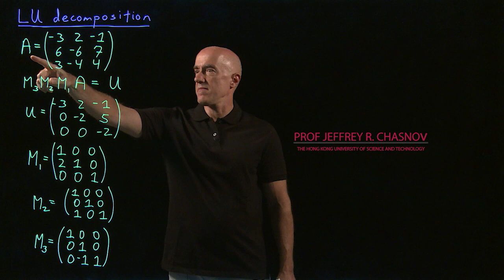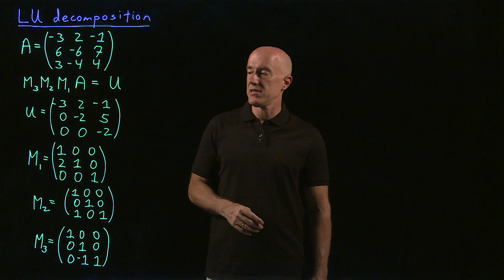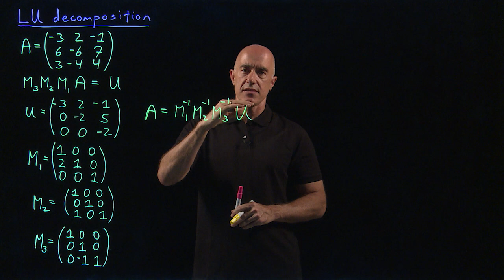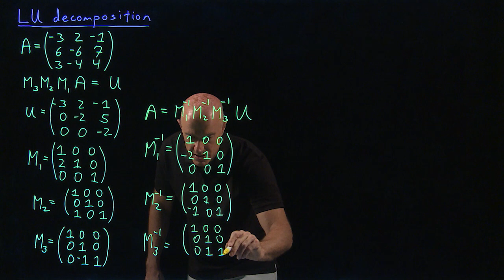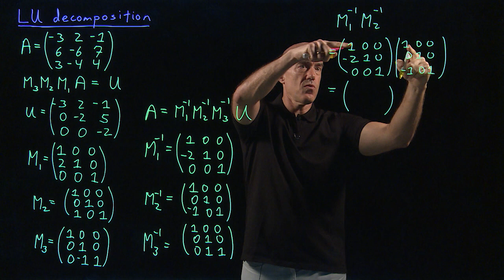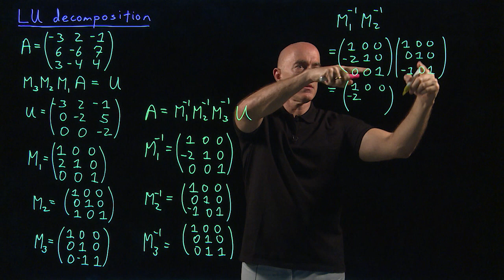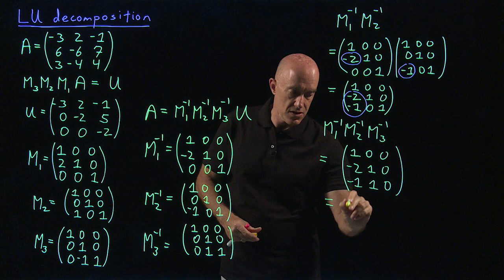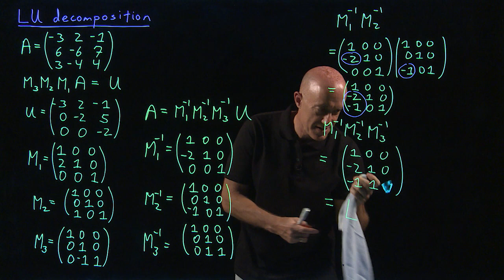LU decomposition | Lecture 14 | Matrix Algebra for Engineers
How to decompose a matrix into the product of a lower diagonal and upper diagonal matrix.